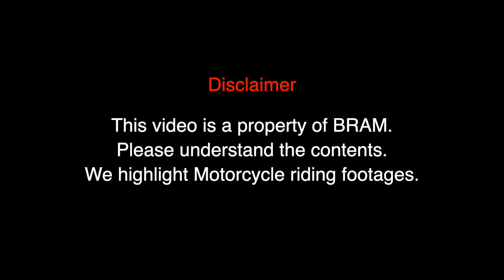Chaung Thar Trip ( 6-8 Feb 2024 )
BMW GS Freelance Riders